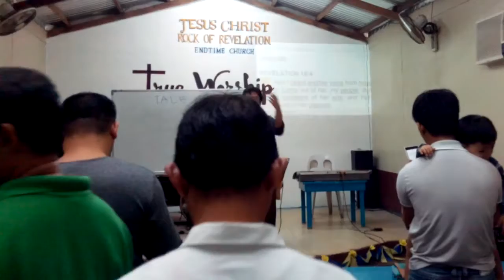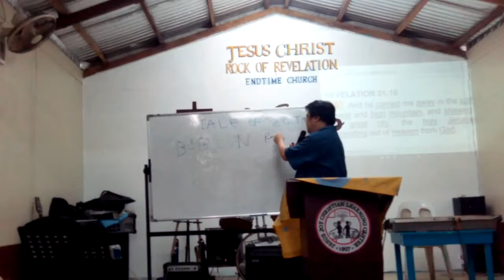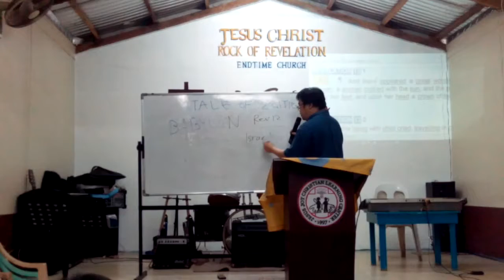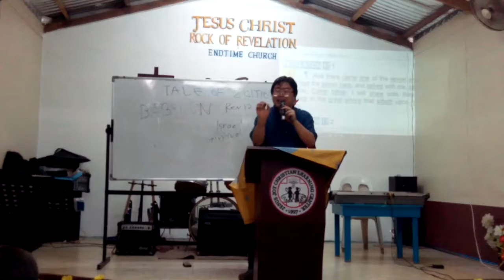Gentile Bride Series: Tale of 2 Cities/Women 8.28.16 EndtimEnglish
Gentile Bride Series Part 2: Tale of two cities and women represented in the Old Testament and book of Revelation.  Continuation from the Gentile Bride : Dan.9:24 Mystery.  Two cities are Babylon and New Jerusalem. Two women are in Revelation 12 and 17. Parallel types and Shadows
ENGLISH VIDEOS - search youtube key word "EndtimEnglish"